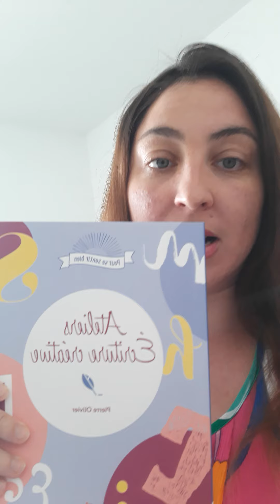ATELIER ECRITURE NARRATIVE